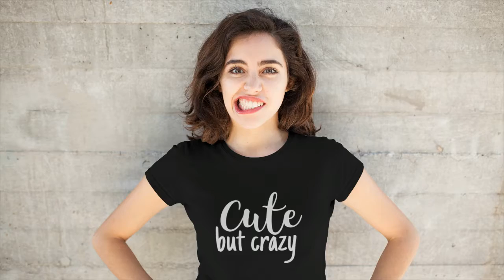cute but crazy printztop video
New design from Printztop

Your typical 100% cotton t-shirt (except for heather colors, which contain 10% polyester). Pre-shrunk to make sure your size is maintained throughout several washes, and a classic fit.

• 100% jersey knit
• Pre-shrunk
• Seamless, double-need ⅞” collar
• Taped neck and shoulders
• Classic fit